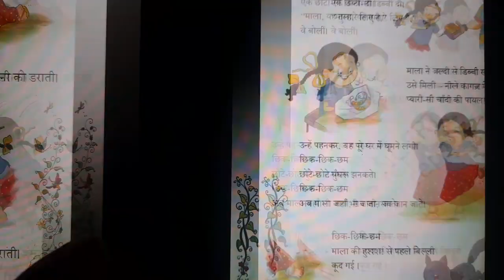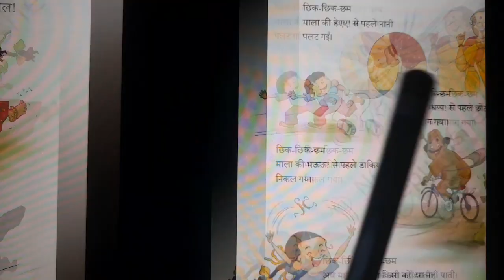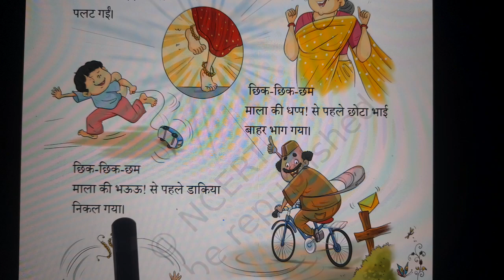माला की चाँदी की पायल |हिंदी |सारंगी| कक्षा २| kvs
माला की चाँदी की पायल
here in this video you will find easy explanation of this chapter and children will learn how to read the chapters.